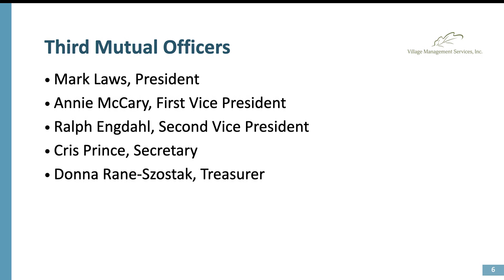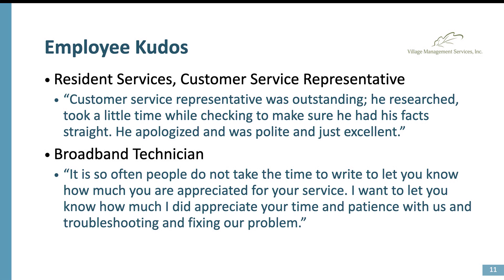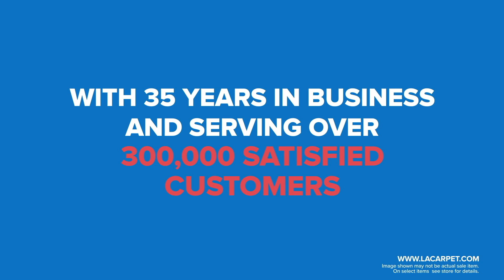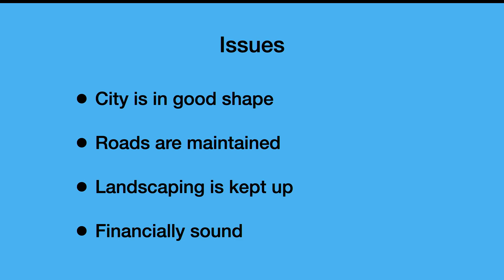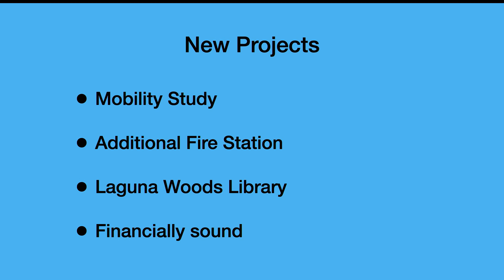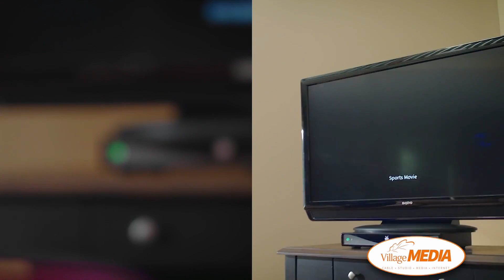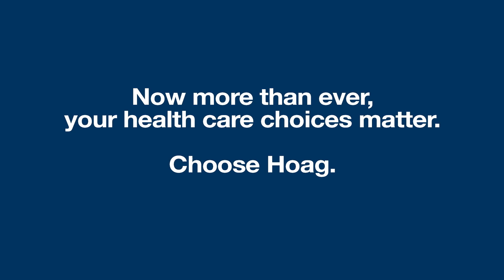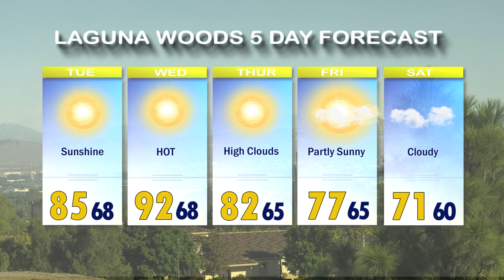ThisDay, October 18, 2022